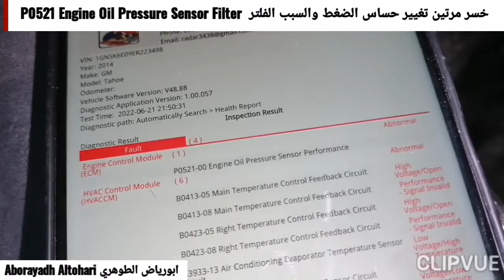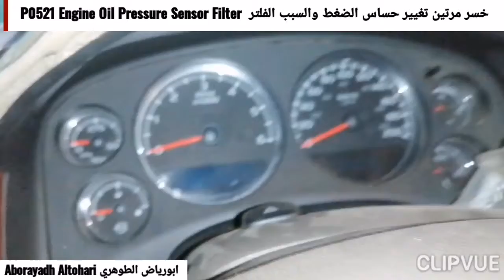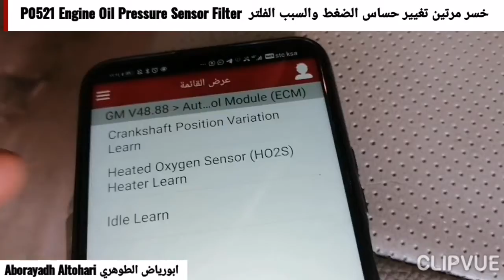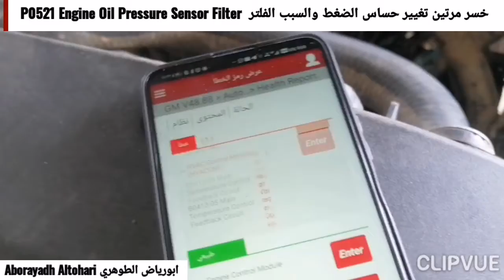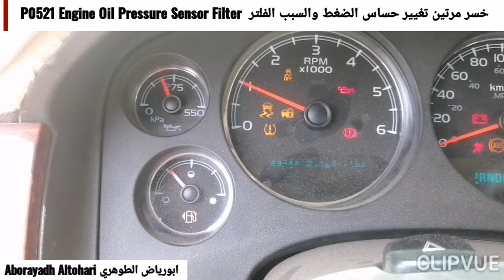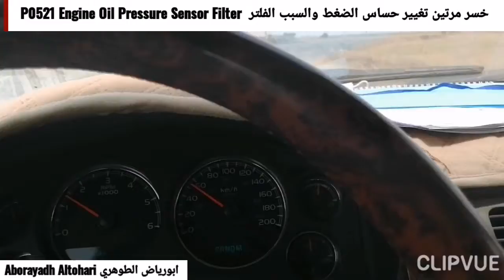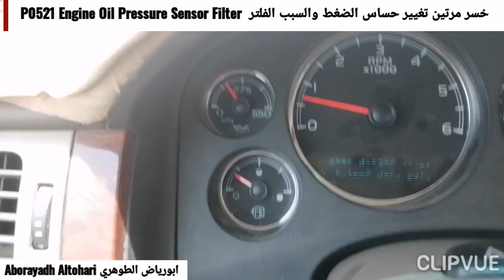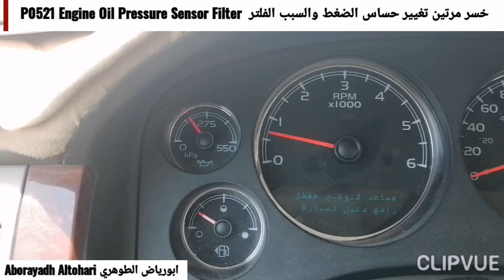خسر مرتين تغيير حساس الضغط والسبب الفلتر P0521 Engine Oil Pressure Sensor Filter تاهو Tahoe 2014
P0521-Engine Oil Pressure Sensor/Switch Circuit Range/Performance